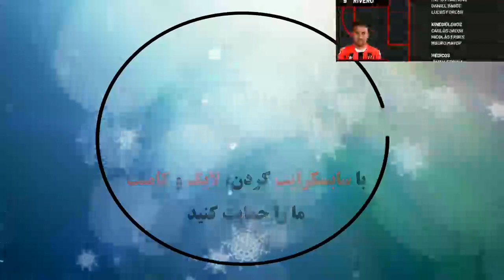Patronato 1 - 1 Lanús | Copa Diego Maradona | Fase Complementación| Gupo A Fecha 4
Patronato de Parana 1 - 1 Lanus: All Goals & Extended Highlights